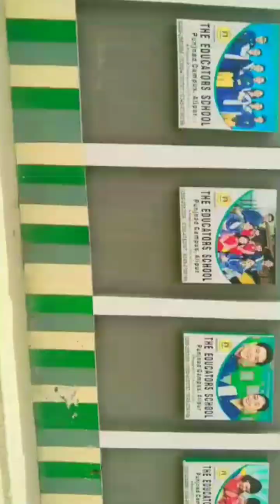Overview of Cotton and Grass Crop in Multan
In this video, we take a closer look at the agricultural landscape of Multan, with a focus on cotton and grass crops. Known as the hub of cotton production in Pakistan, Multan plays a significant role in the country’s textile industry. We'll explore the growing conditions, farming techniques, and the challenges farmers face in cultivating these essential crops. Whether you're interested in agriculture, cotton farming, or sustainable farming practices, this video provides valuable insights into Multan's contribution to Pakistan's agriculture sector.